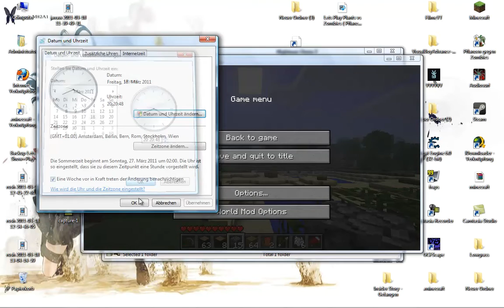Minecraft Tutorial - The Time Glitch ( german )